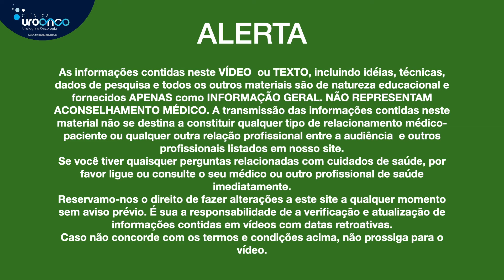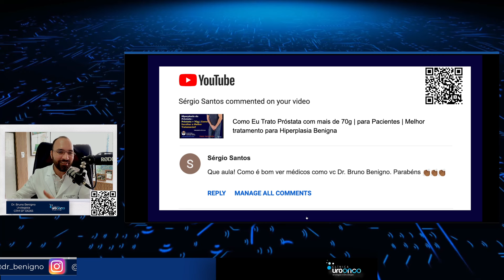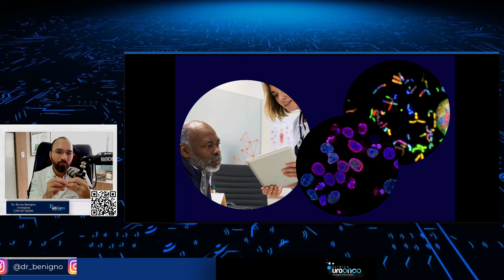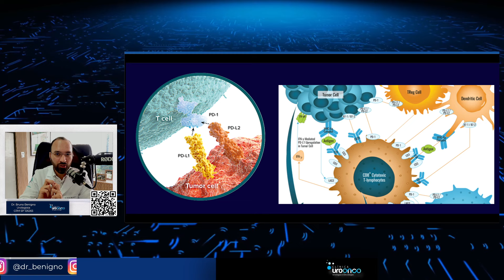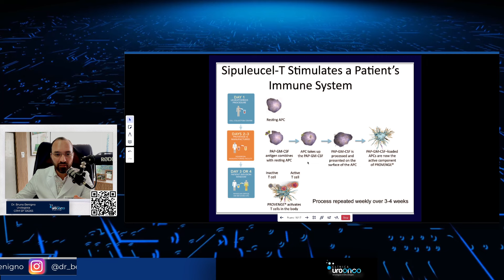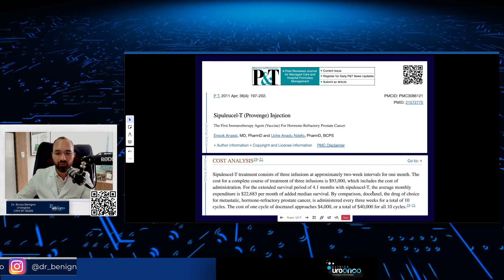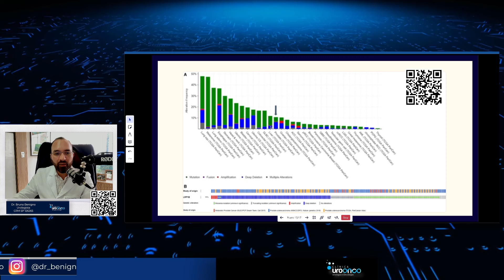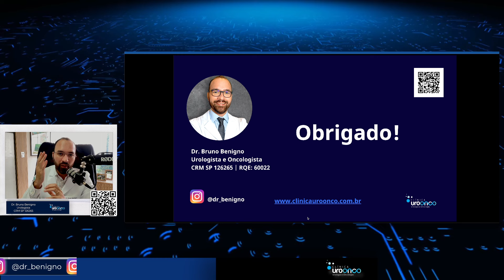Existe Vacina contra o Câncer de Próstata? Descubra quando os Médicos indicam a imunoterapia.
O vídeo com aborda de forma detalhada a imunoterapia no tratamento do câncer de próstata, explicando seus conceitos, indicações, vantagens e desvantagens, além de discutir sobre os custos e a eficácia dessa abordagem. O Dr. Bruno Benigno, especialista em urologia, lidera a apresentação, visando educar pacientes, familiares e interessados sobre essa modalidade de tratamento. Abaixo, segue um resumo dos principais tópicos abordados, com as respectivas tags de tempo e hashtags relevantes para facilitar a pesquisa e o entendimento.

### Resumo do Vídeo:

- **Introdução à Imunoterapia** (00:06 - 01:21):
  - Explicação sobre o que é imunoterapia, sua relevância no tratamento de diversos tipos de câncer, e a importância de entender seu papel no câncer de próstata.

- **Conceitos Básicos da Imunoterapia** (01:21 - 03:14):
  - Diferenciação entre imunoterapia e outros tratamentos, explicando como a imunoterapia estimula o sistema imunológico a combater o câncer.

- **Imunoterapia no Câncer de Próstata** (03:14 - 04:34):
  - Discussão sobre a aplicabilidade da imunoterapia em diferentes estágios do câncer de próstata, enfatizando sua indicação principalmente em casos avançados com metástases.

- **Estratégias de Imunoterapia** (04:34 - 08:33):
  - Detalhamento das duas principais estratégias de imunoterapia: treinamento de células T e uso de anticorpos para bloquear proteínas que permitem ao câncer escapar do sistema imunológico.

- **Estudo de Caso e Eficácia** (08:33 - 10:47):
  - Apresentação de um estudo de caso que demonstra a eficácia da imunoterapia em prolongar a vida de pacientes com câncer de próstata avançado.

- **Custos da Imunoterapia** (10:47 - 12:00):
  - Discussão sobre os altos custos associados à imunoterapia, comparando com outros tratamentos e a disponibilidade limitada devido a esses custos.

- **Desafios e Perspectivas Futuras** (12:00 - 16:48):
  - Análise dos desafios enfrentados na implementação da imunoterapia para câncer de próstata, incluindo questões biológicas, custos e a necessidade de tratamentos personalizados.

Este vídeo serve como um recurso educativo abrangente para aqueles que buscam compreender melhor a imunoterapia como uma opção de tratamento para o câncer de próstata, destacando a importância de discussões informadas entre pacientes e profissionais de saúde.